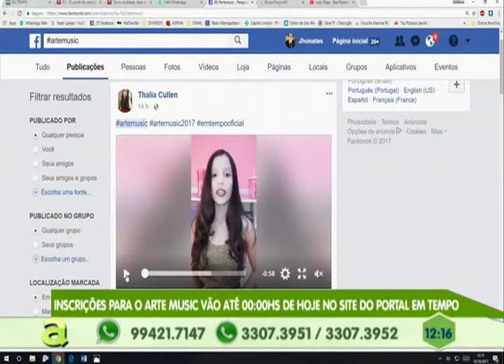Homem é preso suspeito de matar um adolescente na cidade nova, zona norte de Manaus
04º BLOCO AGORA 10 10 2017 =- Homem é preso suspeito de matar um adolescente na cidade nova, zona norte de Manaus